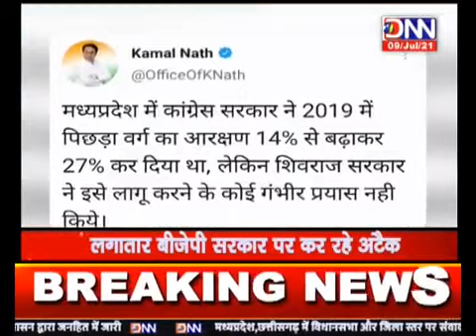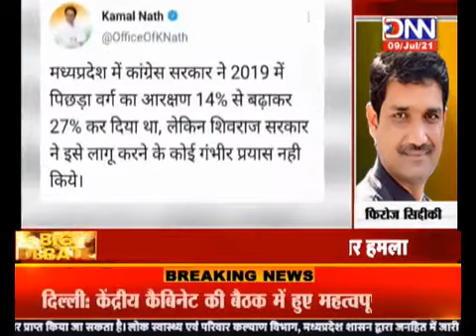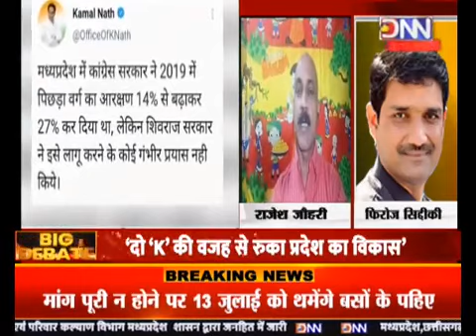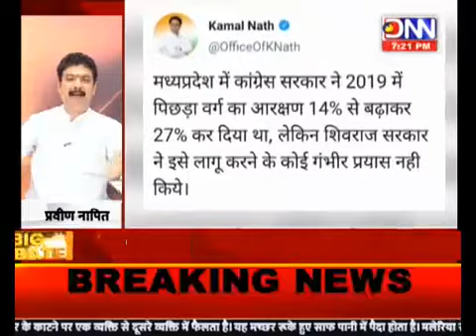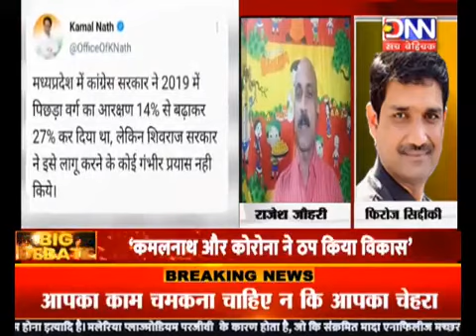DNN NEWS - 7:00PM - BIG DEBATE दीपेश जैन के साथ.....